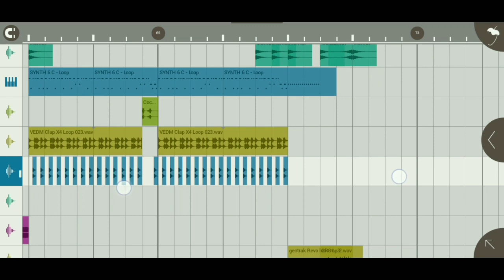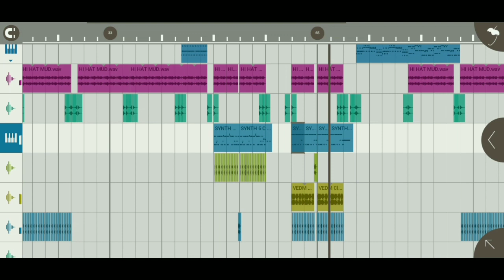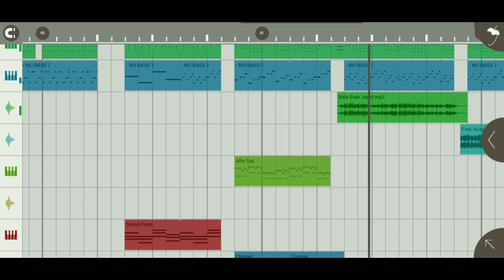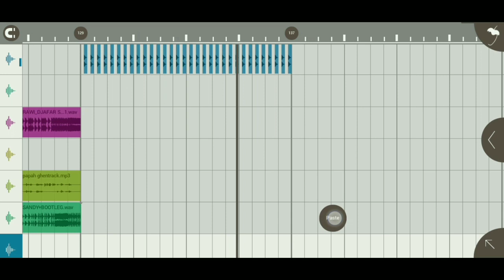TERBARU BALE BALE & TELOLET 23K 🎶